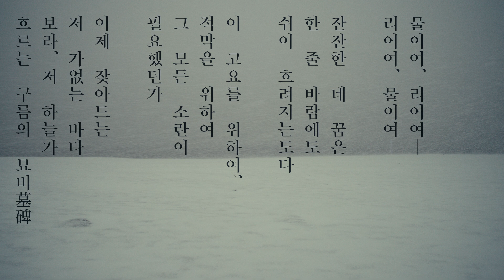창극으로 새롭게 태어나는 셰익스피어의 비극 | 국립창극단 '리어'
창극으로 새롭게 태어나는 영원의 고전

셰익스피어 비극의 정수 ‘리어왕’이 시공을 뛰어넘어 창극을 만난다. 명실공히 최고의 제작진과 국립창극단이 의기투합한 창극 '리어'는 단연 올해의 기대작으로 손꼽힌다. 여러 장르를 아우르며 섬세한 감각과 독창적 사유를 보여준 정영두가 연출과 안무를 맡아 국립창극단과 처음 호흡을 맞춘다. 서양의 고전을 지금, 우리의 이야기로 새롭게 그려낸 배삼식의 글에 한국 문화계의 독보적 아티스트 한승석과 정재일이 음악을 입혀 우리 소리의 무한한 스펙트럼을 선사한다. 이해랑연극상 수상에 빛나는 무대미술가 이태섭은 고요한 가운데 생동하는 물의 세계를 펼쳐 보이며 작품에 힘을 싣는다.

물이여, 리어여. 리어여, 물이여.
잔잔한 네 꿈은 한 줄 바람에도 쉬이 흐려지는도다

물결 위에서 거칠게 넘실대는 마음의 사투가 서로 뒤엉켜 소란을 일으키고, 끝내 바다에 이르러 잦아드는 길고 긴 여정. 창극 '리어'는 돌이킬 수 없는 물처럼 흐르는 시간, 이를 거스르려는 인간의 우매함을 그리며 깊고 아득한 심연 속으로 모두를 끌어들인다. 리어와 글로스터, 주변 인물들의 이야기가 씨줄과 날줄로 얽힌 비극 속, 두 눈이 흐려진 그들의 모습이 지금 우리 곁에서 고스란히 되살아난다.

출연 및 제작진 소개
제작진
연출 정영두, 극본 배삼식, 작창·음악감독 한승석, 작곡 정재일, 무대디자인 이태섭, 조명디자인 마선영, 음향디자인 지영, 의상디자인 정민선, 소품디자인 박현이, 조연출 김정수, 편곡 유찬미·이예지, 음악조감독 유찬미  외

연출·안무 정영두
몸이 가진 시간성과 조형성에 주목하고, 신체의 움직임을 집요하게 탐구하며 여러 장르와의 협업을 시도해 온 안무가이자 연출가. 2003년 두 댄스 씨어터를 창단, 다수 작품을 발표하며 활발히 활동 중이다.

극본 배삼식
동양과 서양, 고전과 현대를 넘나들며 탁월한 구성과 깊은 사유, 맛깔스러원 대사로 주목받는 극작가. 언어와 여백에서 음악이 흐르고 숨과 박이 느껴지는 그의 작품에는 인간에 대한 따뜻한 시선이 배어 있다.

작창·음악감독 한승석
판소리와 굿, 타악까지 두루 섭렵하며 이 시대 판소리가 담보해야 할 인간적 가치와 음악적 양식을 고민하고 실천해 온 소리꾼. 창극 '변강쇠 점 찍고 옹녀' '귀토-토끼의 반란'으로 국립창극단과 호흡을 맞췄다.

작곡 정재일
영화·연극·무용·전시 등 장르를 넘나들며 경계 없는 행보를 보여주는 작곡가, 연주자이자 음악감독. 창극 '트로이의 여인들', 영화 '기생충', 드라마 '오징어 게임' 등 한국과 서양의 음악을 아우르는 스펙트럼이 찬사를 받는다.

출연
리어 김준수, 글로스터 유태평양, 거너릴 이소연, 리건 왕윤정, 코딜리어·광대 민은경, 에드거 이광복, 에드먼드 김수인  외 국립창극단 및 객원